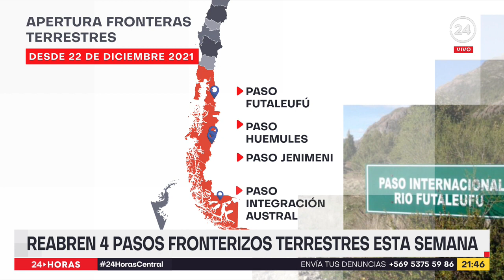Reabren 4 pasos fronterizos terrestres esta semana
4 pasos fronterizos terrestres se reabrirán antes de Navidad. Una nueva medida de reapertura que se toma en medio de las buenas cifras COVID en nuestro país. Un panorama muy distinto a lo que está viviendo Europa.